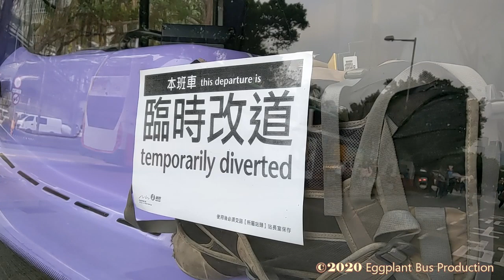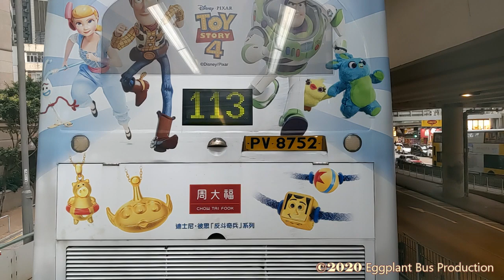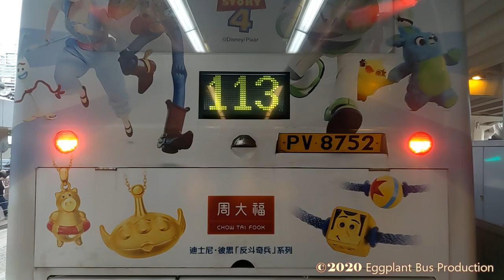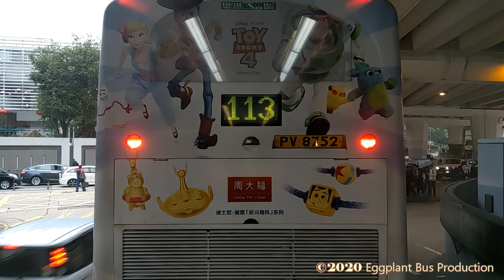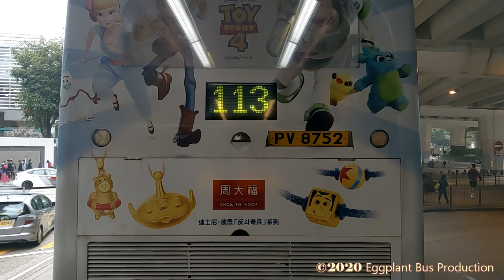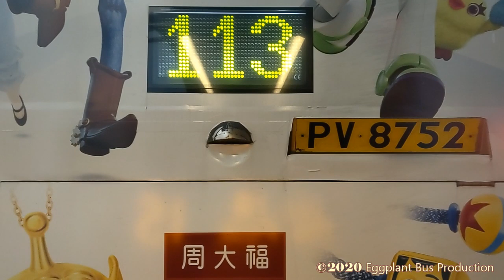新巴15線 中環🍆山頂 Hong Kong Bus NWFB 15 #3822 @UT3412 Central🍆The Peak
NEW update!

Departure: 17:00
Arrival: 17:52